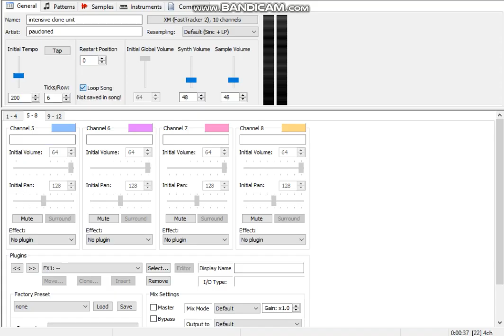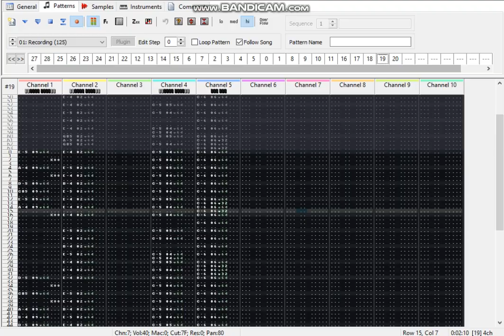Intensive Clone Unit (PauCloned YTPAT 10)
Downloaded from a FastTracker II module & modified in OpenMPT. Original song by Lapfox Trax.